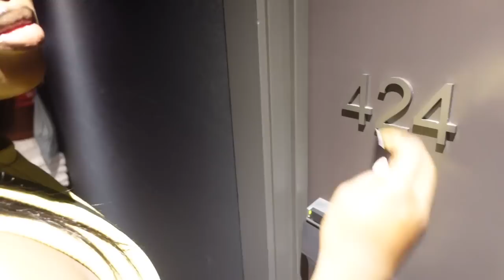ON VOUS EMMÈNE AUX ARDENTES !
Hello l’Equipe,

Ça date un peu trop ici donc nous revoici avec un petit vlog de la Belgique ! Vraiment un mini vlog 😂

On s'attrape dans les commentaires !

Yoceane ❤️